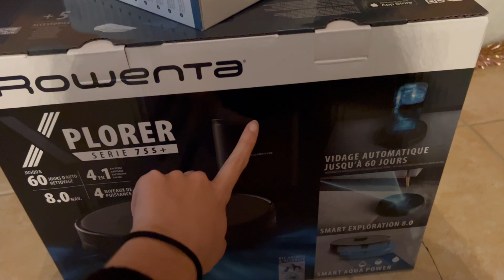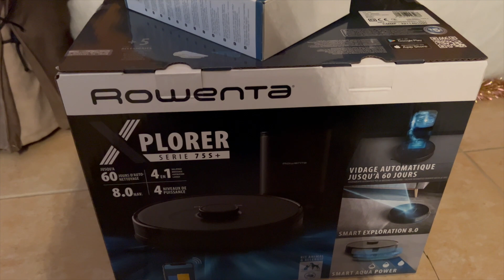JE VOUS EMMÈNE AVEC MOI POUR NOËL ! Haul de mes cadeaux..🎄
Salut !
Aujourd'hui on ce retrouve pour un vlog ou je vous emmène pour les fêtes de fin d'année 🤎

Paille en verre

●●●  REJOINS MOI ! ●●●

●●● 📸 MATERIEL DE VLOG  ●●●
Logiciel de Montage → Imovie
Appareil → Iphone 13 Pro
Musique présente dans cette vidéo :